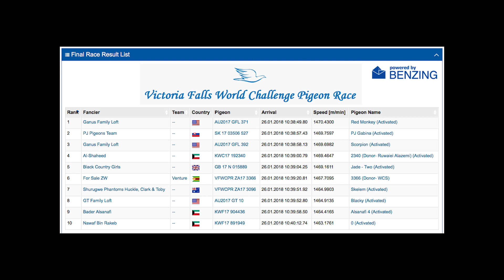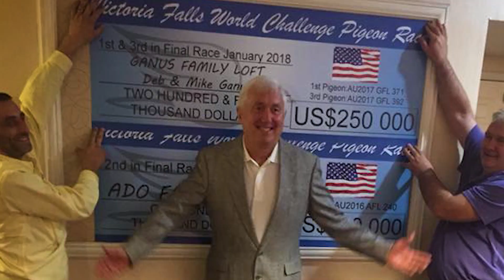VFWCPR Main Race Recap Jan 2018